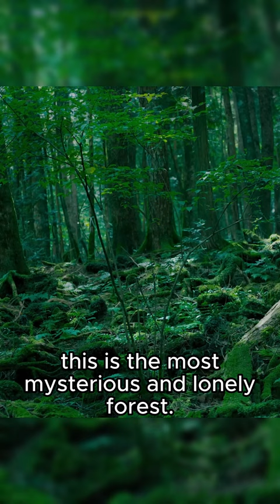A forest of spirits, silence, solitude and fear | Aokigahara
Aokigahara (青木ヶ原, 'Blue Tree Meadow'), also known as the Sea of Trees (樹海, Jukai), is a forest on the northwestern flank of Mount Fuji on the island of Honshu in Japan, thriving on 30 square kilometres (12 sq mi) of hardened lava laid down by the last major eruption of Mount Fuji in 864 CE.[1] The western edge of Aokigahara, where there are several caves that fill with ice in winter, is a popular destination for tourists and school trips. Parts of Aokigahara are very dense, and the porous lava rock absorbs sound, contributing to a sense of solitude that some visitors attribute to the forest.[2]

The forest has a historical reputation as a home to yūrei: ghosts of the dead in Japanese mythology. At least since the 1960s, Aokigahara has become associated with suicide, eventually becoming known in English by the nickname "Suicide Forest" and gaining a reputation as one of the world's most-used suicide sites. Because of this, signs at the head of some trails urge suicidal visitors to think of their families and contact a suicide prevention association.

Geography

Aokigahara (left) and Saiko Lake
The forest floor mostly consists of volcanic rock.[3] Designated trails lead to several tourist attractions such as the Narusawa Ice Cave, Fugaku Wind Cave and Lake Sai Bat Cave which are three larger lava caves near Mount Fuji, the ice cave being frozen year-round.[4]

Aokigahara has been falsely portrayed as a place where navigational compasses go haywire. Needles of magnetic compasses will move if placed directly on the lava, aligning with the rock's natural magnetism, which varies in iron content and strength by location. However, a compass behaves as expected when held at a normal height.[2] The Japan Ground Self-Defense Force has conducted its ranger courses including navigation training in the forest since 1956.[5]

There are ground beetles and other insects,[1] including many species of butterflies, even in the forest interior Argynnis paphia, Chrysozephyrus smaragdinus, Celastrina argiolus, Celastrina sugitanii, Curetis acuta, Favonius jezoensis, Neptis sappho, Parantica sita and Polygonia c-album are found.[9]